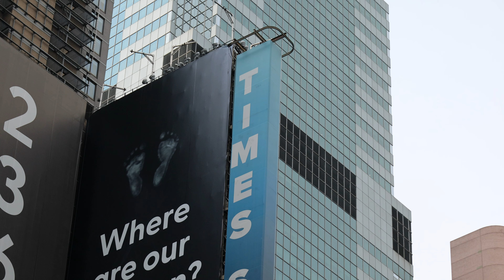NYC Ukraine Rally in Times Square - March 05, 2022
People gather for a "Stand With Ukraine" rally in Times Square on March 05, 2022 in New York City.

Footage by Dia Dipasupil